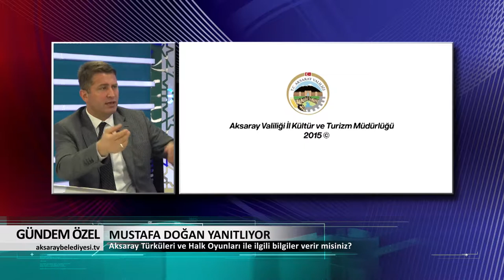GÜNDEM ÖZEL - 11. Bölüm - MUSTAFA DOĞAN